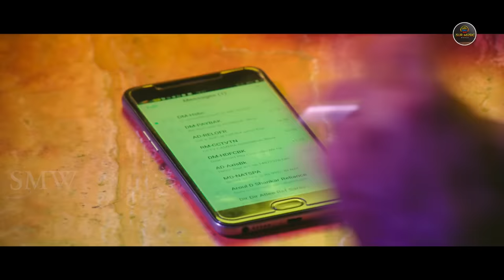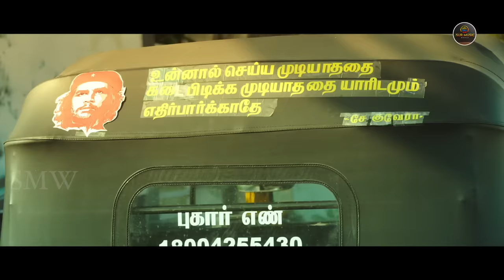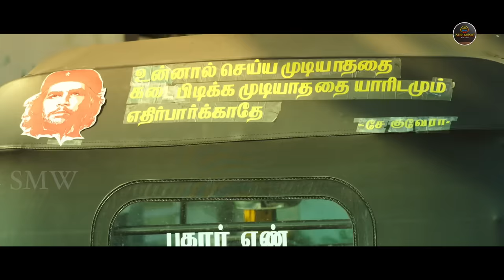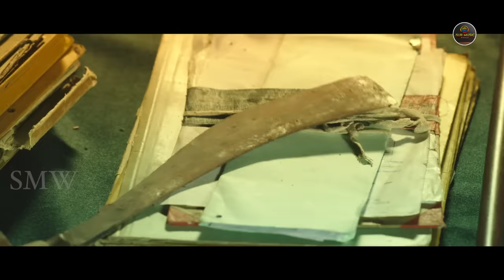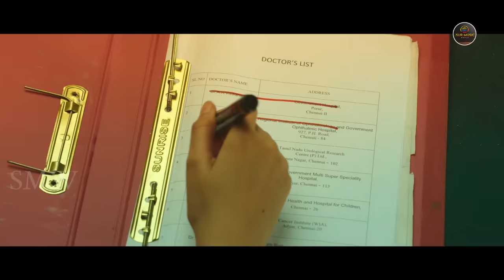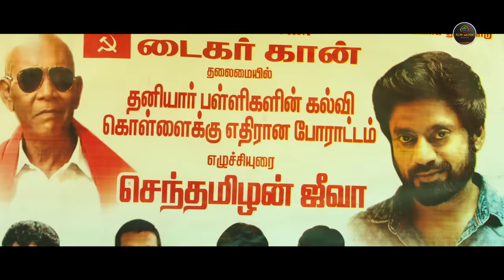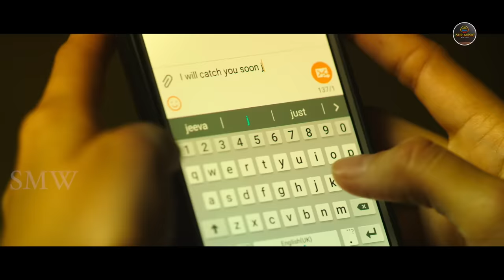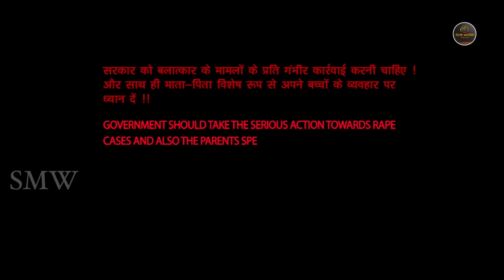"IPS" | South Hindi Dubbed Action Romantic Love Story Movie | Aadhikbabu, Archana, M. S. Bhaskar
Movie credits
Movie Name | IPS ABHINAYA ( Dubbed From Kuttram Purnithal )
Directed by : Disney
Produced by : Attur P Arumugam & Sugnathi Arumugam
Starring : Aadhikbabu, Archana, M. S. Bhaskar, "Nadodigal" Abinaya, Arul. D. Shankar, Raam, Nishanth, vetrivel raja
Music director : K. S Manoj
Dop : K. Gokul
Editor : S. P. Ahamed
Art director : Vinothkumar
Stunt : Mirattal selva
Song choreographer : Irusan
Lyrics : Kabilan, Karthik nettha
Dialogue : Disney
Sound designer : Sathish
Make up : R. Manivaraman
Costumer : K. Nataraj
Synopsis : Kuttram Purinthal is a 2023 Indian Tamil-language action drama film directed by Disney and starring Adhik Babu, Abhinaya and Archana. It was released on 24 February